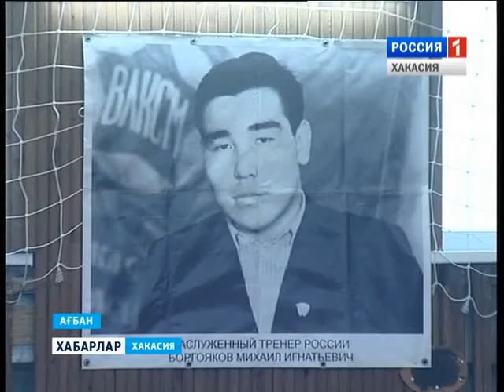Турнир Боргоякова 07 12 2015